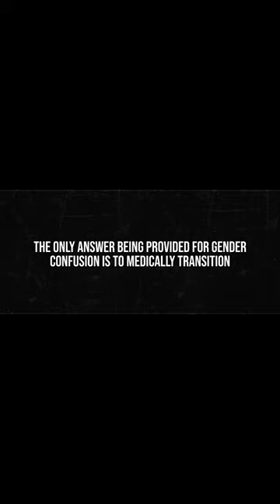TRANSFORMED - OFFICIAL TRAILER (SHORT)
The official trailer for Homer Cinema's new production "Transformed."

Since first grade, Billy Burleigh wondered if God should have made him a girl. After years of hurt and confusion, finally, after graduating from college, Billy decided to transition to female: he sought to solve the disconnect between his mind and his body. As the years went my, Billy realized that no matter what he did to his body, it didn't change who he really was. Then in the middle of his life, Billy became a Christian, and realized that He could only ever find peace and happiness through trusting Christ. Now he is a detransitioner, and actively works to prevent the coming generation from going down the same destructive path He went down.
This film - produced by the Homer Cinema studio - combines Billy's story, along with the experiences and expertise of many others, to warn society of the dangers of the transgender movement, save children from its trap, and provide real answers to their deepest questions.